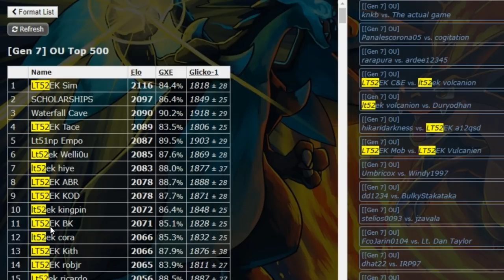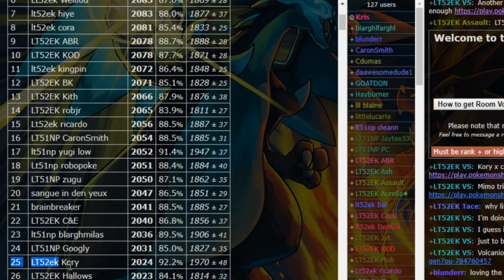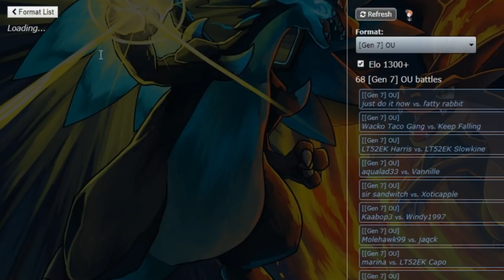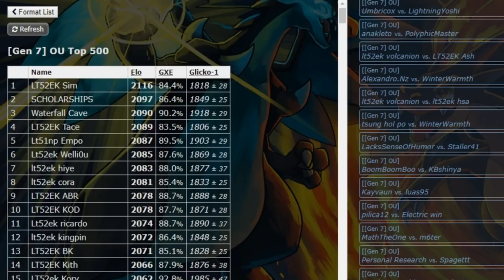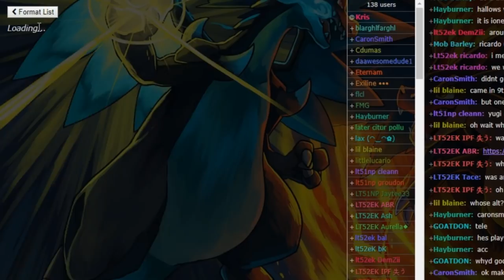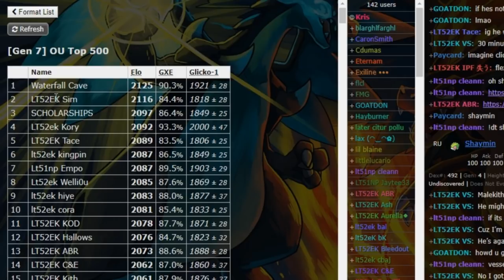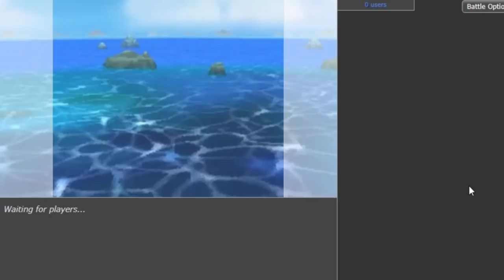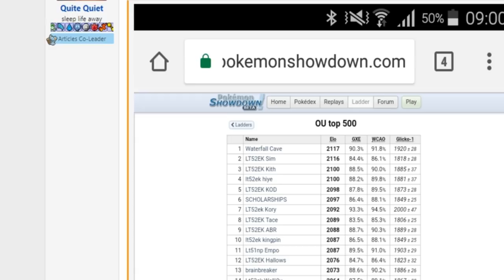Smogon OLT-last mins Cycle 2 live: Kory, ABR, KOD (Smogon's Official Ladder Tournament V - Cycle 2)